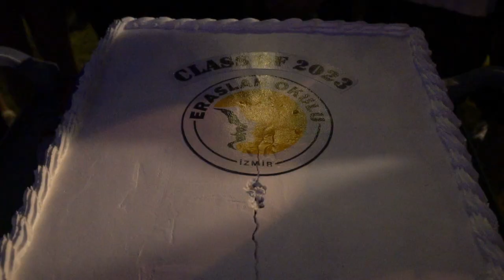Eraslan Okulu - Class of 2023 - DVB Prodüksiyon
DVB Prodüksiyon

Sahip olduğumuz bilgi birikim ve son teknoloji ekipmanlarımızla firmanızı tanıtmaya hazırız. CineAlta ve 4K video kalitesinde film çekimleri uzman ekibimizin ellerinde hayat buluyor.

Fotoğraf

Yaratıcı ve özgün profesyonel fotoğrafçılık hizmetleri ile kurumsal, ürün çekimleri DVB PRO tecrübesiyle sizlere sunuluyor.

Grafik Tasarım

Kaliteli olmayan hiç bir tasarım ve ürüne tahammülümüz yok. Bundandır ki bin yıllık estetik değerleri zamana ve hayata göre yeniden tasarlıyoruz.

Kurumsal Kimlik

Marka ve ürün imajınızı oluşturmak için oluşturulan kurumsal kimlik çözümlerimizle firmanıza değer katıyoruz. -